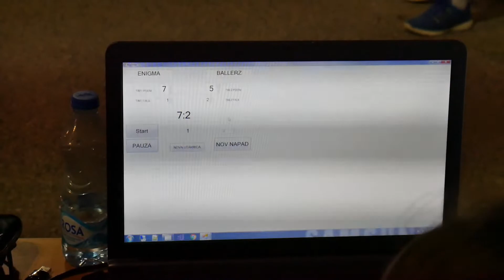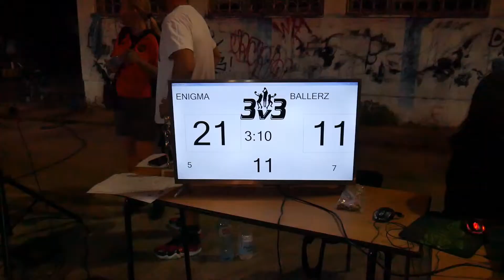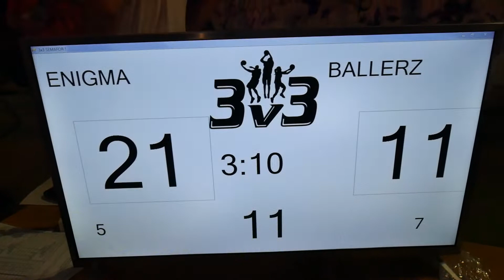"BASKET U GIMU" pobednik turnira ekipa "Enigma"